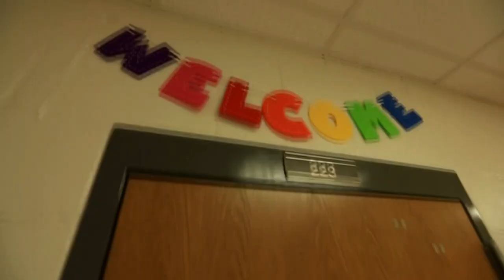North Texas teachers face increased stress and burnout as COVID strains staffing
COVID-19 may subside in coming months but teachers say the issues causing many to quit go beyond the virus.